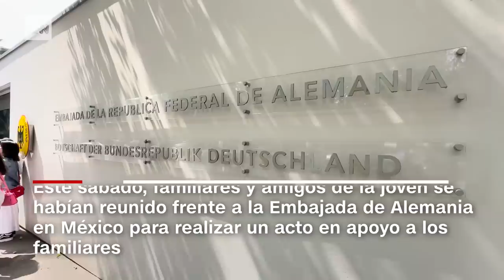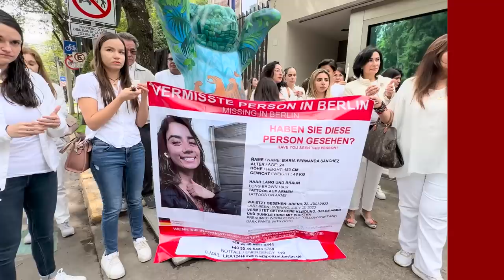Hallan muerta a María Fernanda Sánchez, la joven mexicana desaparecida en Berlín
La Policía de Berlín confirmó el hallazgo del cuerpo de María Fernanda Sánchez en el canal Teltow de la capital alemana. La joven mexicana de 24 años había sido reportada como desaparecida desde el pasado 22 de julio. Este sábado familiares y amigos se habían reunido en un acto de solidaridad en las embajadas de ambos países.